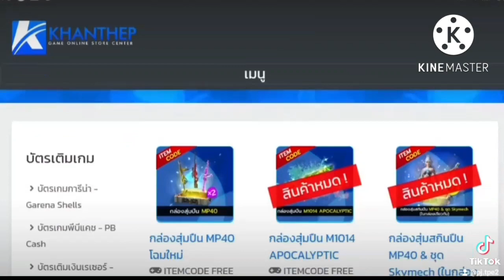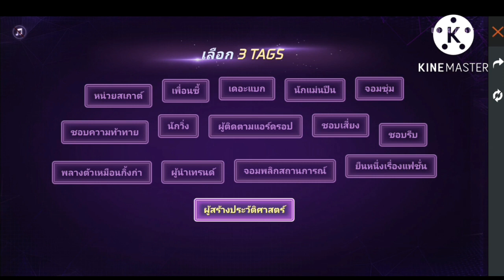FFCTH:FreeFire GMฉลอง 5 ปี🎉แจกฟรี‼️ยกเซิฟ💥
Facebook ส่วนตัว
-Android 9.0
-แรม 4GB
-รอม 64GB